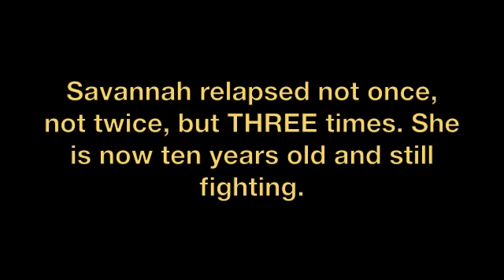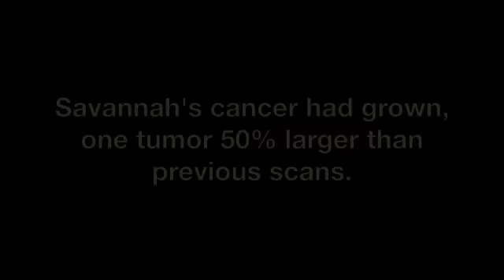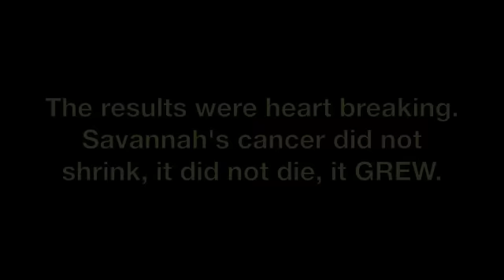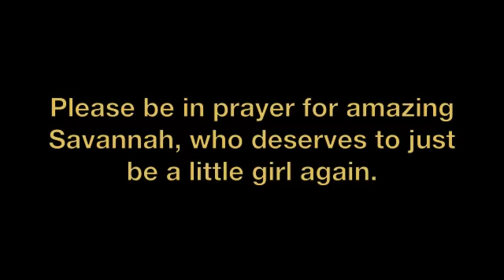Savannah's Fight [Amazing]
Savannah was diagnosed with Rhabdomyosarcoma in February of 2006, soon before her sixth birthday. Savannah relapsed three times and is now ten years old continuing to fight. Recent scans have shown progression of disease and that the chemo & radiation have failed to do their job. Savannah has eleven tumors on her spine alone. Please be in prayer for her as she continues to fight.